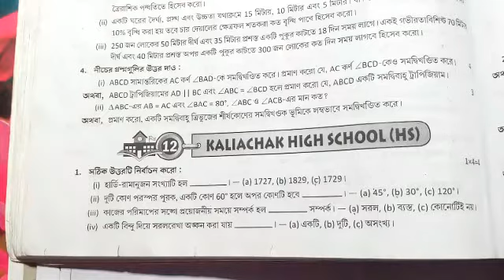class viii Roy o Martin proshno bichitra 2nd school math.Roy o Martin proshno bichitra math class 8